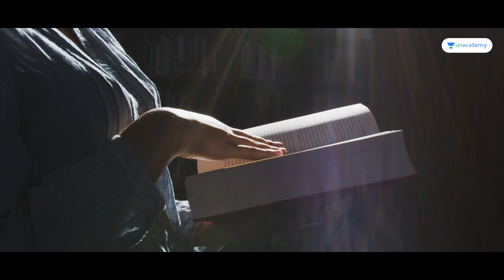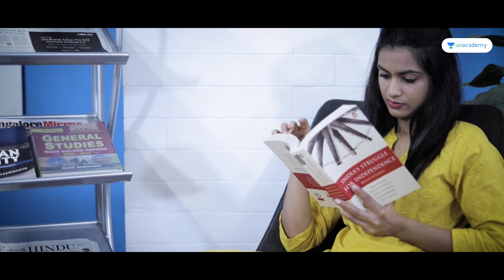IAS Nandini Maharaj's Important Advice To You On Why You Need A Strong Commitment To Your UPSC Goals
IAS Nandini Maharaj's Important Advice To You On Why You Need A Strong Commitment To Your Goals to succeed in UPSC CSE.